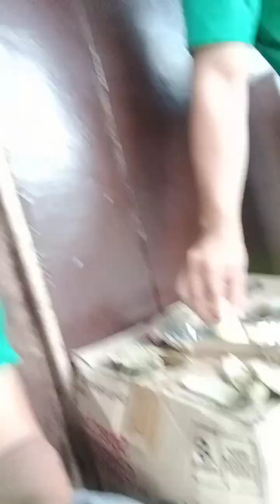snack napod meg saging nilong ag mga guys...